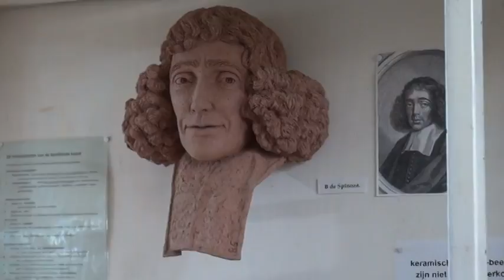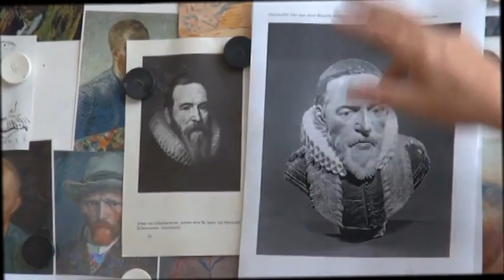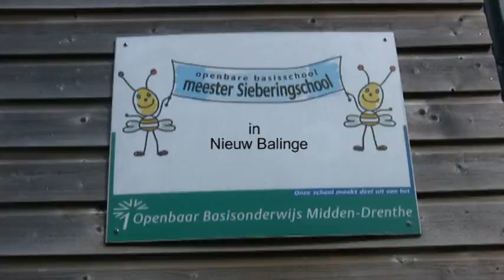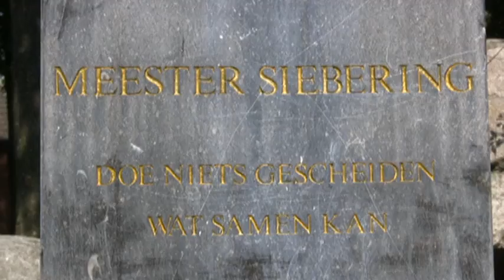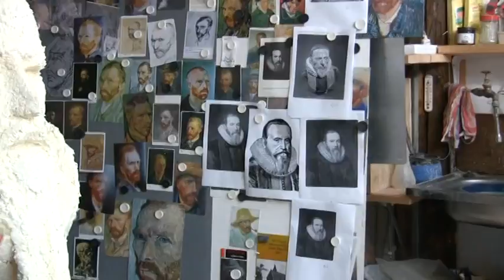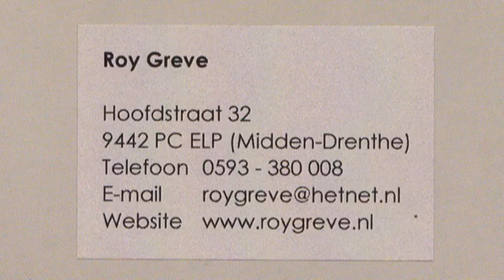Roy Greve - Beeldhouwer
Film uit 2013 waarin Roy Greve over zijn werk verteld